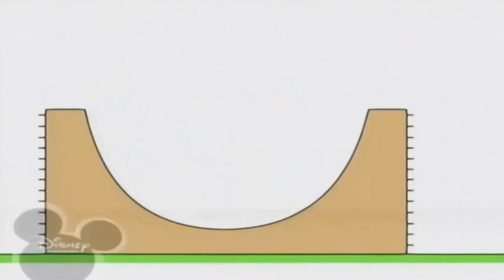13 березня 2022 р.(3)